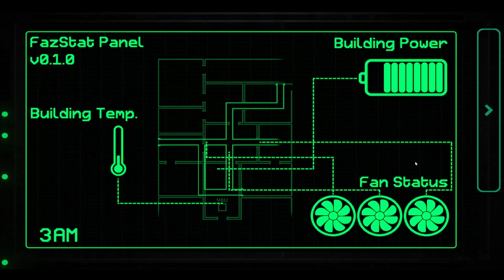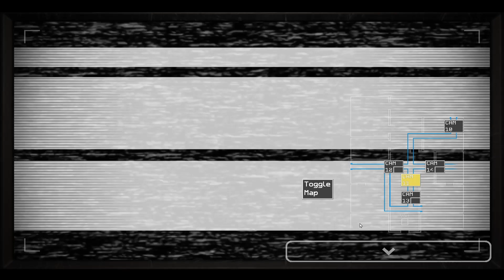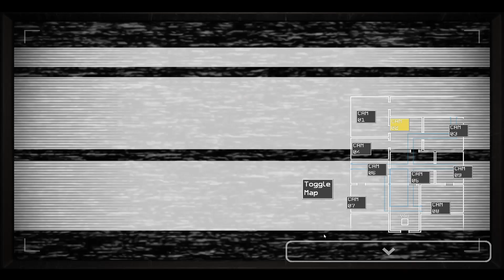THE PUPPET?? || Fazbear Entertainment: Storage - Part 2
Well, Night 5 proved to be very tricky, and even introduced a new enemy for us to face! But we got through it. Also, Happy Valentine's Day, everyone! I hope you're all having some lovely moments with your partner, friends, and family! Anyways, looks like we're nearing the end of this game, all we gotta do now is beat Night 6! Thank you all so much for watching. If you guys have any game suggestions, just let me know!